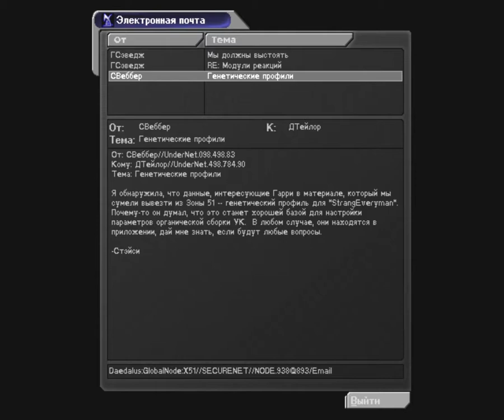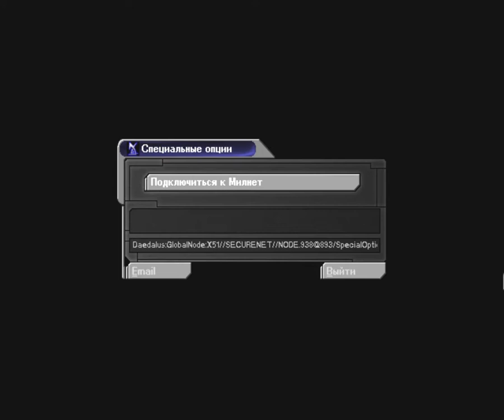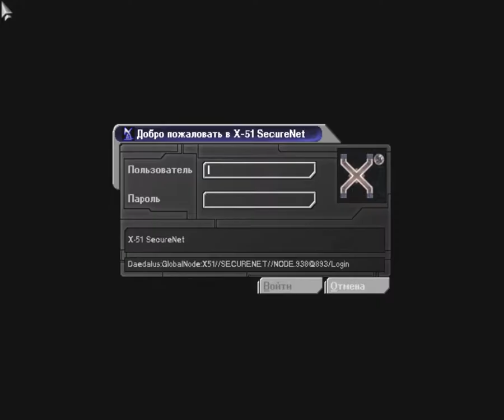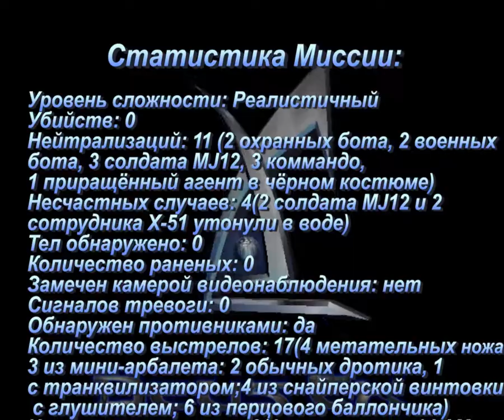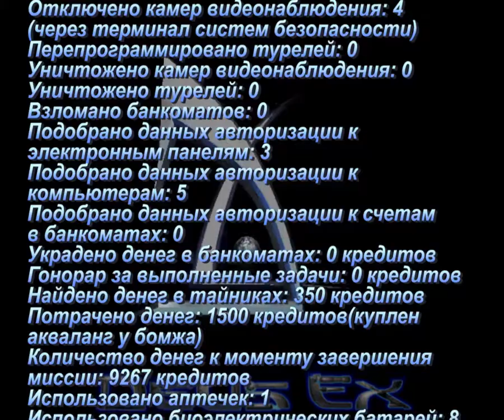Deus Ex Миссия 10 Зона X-51, Вандерберг; Бензозаправка, Калифорния(тихое прохождение)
Уровень сложности: Реалистичный
Большинство тайников найдены, без убийств, без сигналов тревог, обнаружен противниками.
В конце видео представлена полная статистика миссии, составленная мною.
Благодарю за просмотр. Комментарии и отзывы приветствуются.